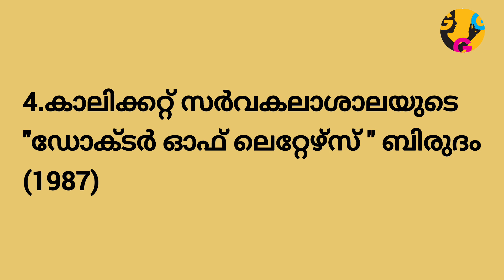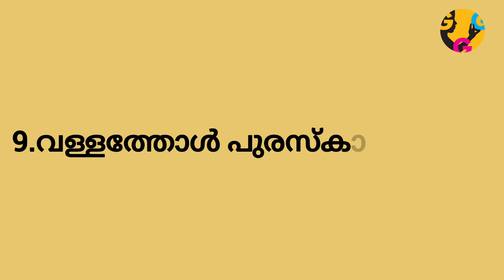JULY - 5 | ബഷീറിന് ലഭിച്ചിട്ടുള്ള ബഹുമതികൾ | ബഷീർ ദിനംbasheerdayquiz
ബഷീർ ദിനം ക്വിസ്
Triple G Creations